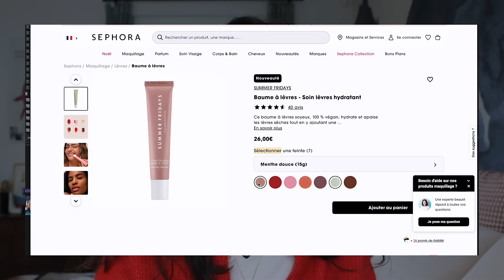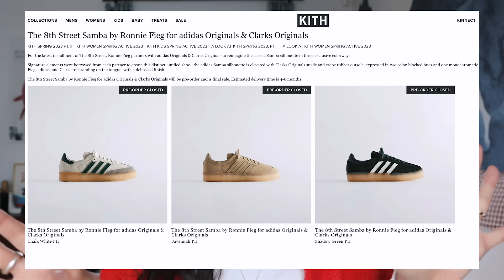J'ai ramené plein de trésors de New York ❣️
Chose promise, chose due, voici un petit haul de toutes les jolies merveilles que j'ai ramenées de New York ✨

tiktok ▸ heyohcoco

- T-shirt Clare V.
- T-shirt Kith NY
- T-shirt vintage
- Casquette MoMA x New Era
- Casquette Ralph Lauren

👑 j e  p o r t e

- Collier Clare V.
- T-shirt Petit Bateau
- Gilet Nikki Chasin

plein d'amour sur vous 🤍

☎️ p e t i t  l e x i q u e

Depuis juin 2023 les créateurs de contenu sont dans l'obligation de mentionner leurs partenariats (c'était déjà le cas avant mais whatever...) ainsi que les produits reçus gracieusement. Voici les mentions que vous êtes susceptibles de croiser ici et ce qu'elles signifient :

- Collaboration commerciale : signifie que j'ai été rémunérée par la marque pour parler d'elle et/ou de ses produits/services.

- Collaboration commerciale non rémunérée - produit offert : le produit que je vous présente a été reçu gracieusement de la part de la marque, sans obligation de prise de parole de ma part.

Cela n'a aucun impact pour vous et sur le montant que vous payez mais si, pour une raison qui vous appartient, vous ne souhaitez pas que je sois commissionnée, entièrement libre à vous de faire vos propres recherches sur internet.